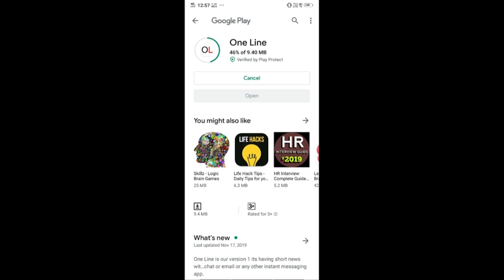Anakapally Public Decision On Farmers | జగన్ రైతులకు ఖచ్చితంగా న్యాయం చేస్తారు